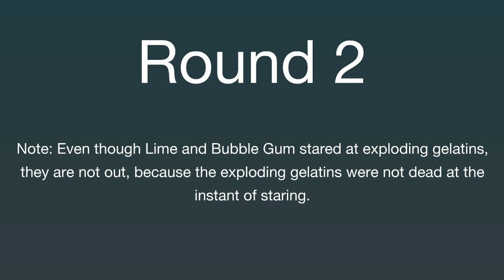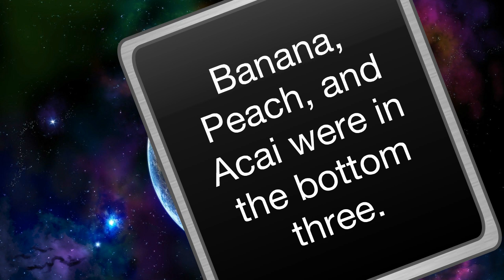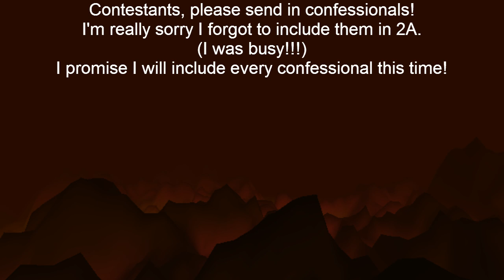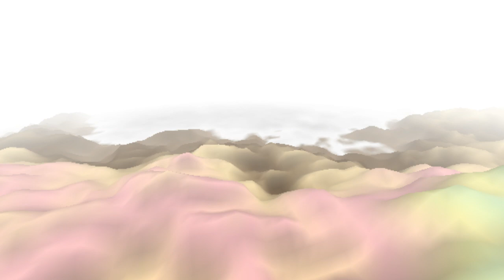BAGUETTE 2B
Finally here.
Free music ("Nature's Majesty") by xv K2 vx